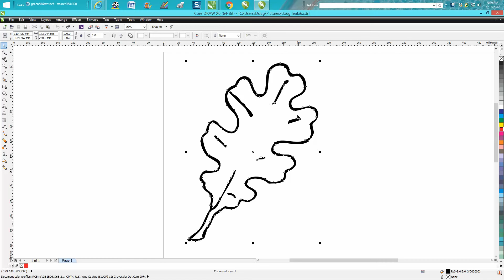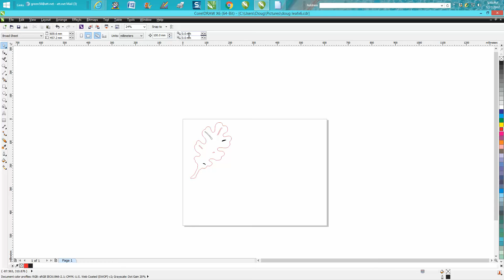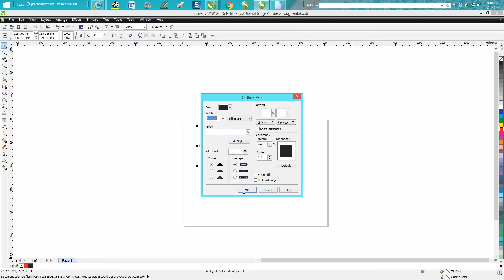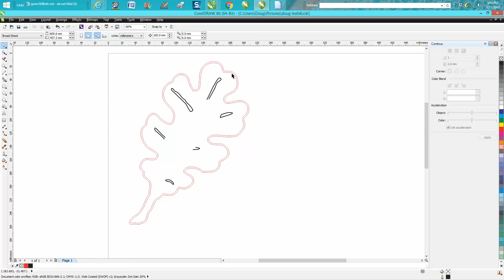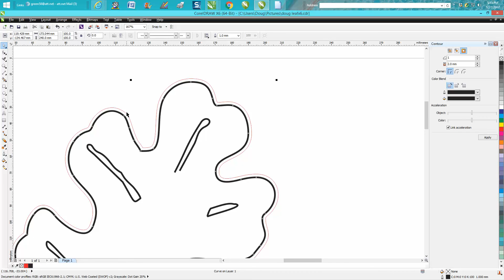Corel Draw Tips & Tricks Clipart, just some tips part2